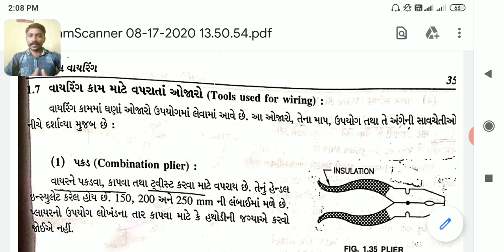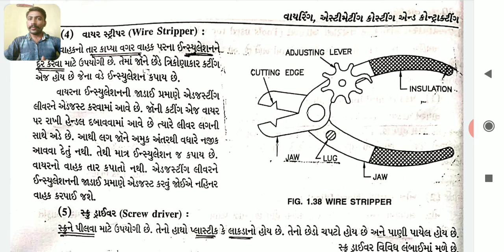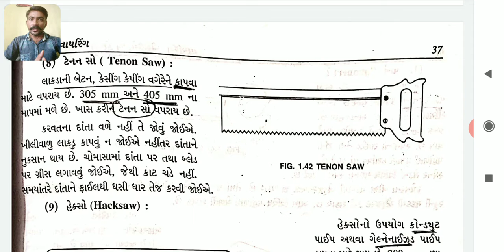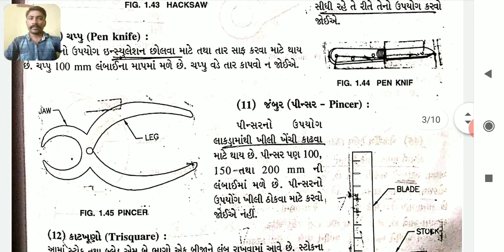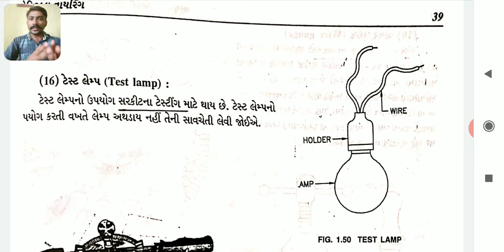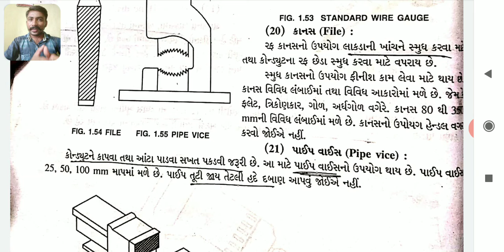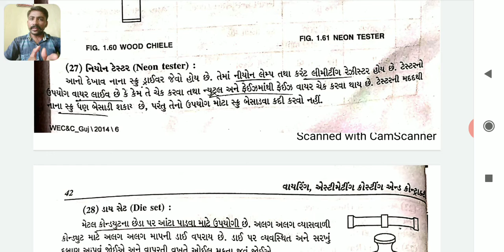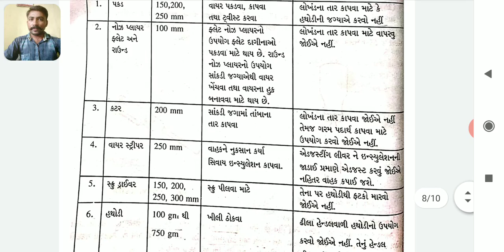5th WECC Chapt. -1(Part -10)